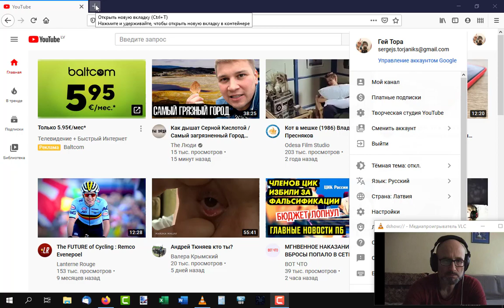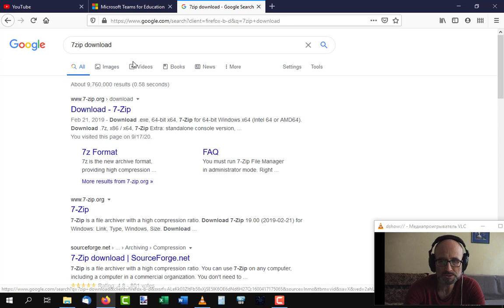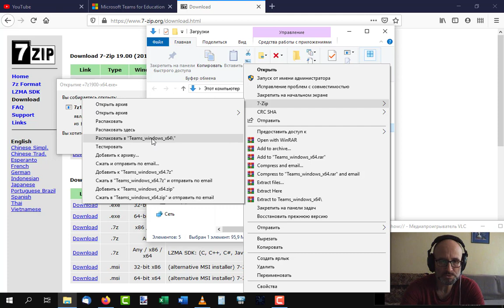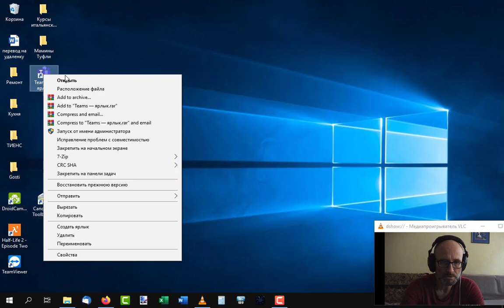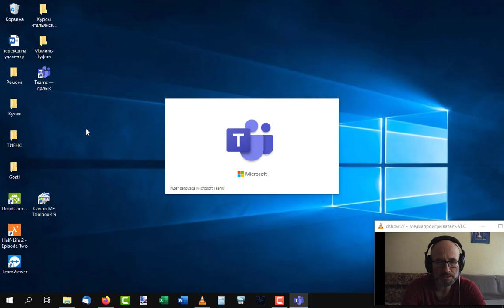Когда Microsoft Teams не устанавливается. When Microsot Teams failed to install.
1. Кошелек XMR (Monero): 83VY59Xqsvih2h4Ei8DjPLjhEiRyq9VQbZgBHJ5nhG9Gg4bCQiyjpjMYFe2KLmmrVW4WzRu7SWrm2RGhfcakKZ7BK8HDCvW
2. Кошелек BTC (Bitcoin): 1PQyU4GsqTPwYo8RUNMwyyvmnPVRXuX7Dx
3. Кошелек ETH (Ethereum): 0x5f9f232d6066b328d4d752142d09de9d023d721e
MicrosoftTeams Дочери для школы на компьютер W10 64bit надо было установить Microsft Teams. Обычная установка сразу прерывалась сообщением об ошибке установки.
Microsoft украл у меня два часа жизни. И всё-таки мне удалось установить это приложение от шизофреника и врага жизни.
Подробная инструкция в этом видео.
Билл Гейтс балбес и всё за что он берётся такое же д..о . Будьте осторожны с его вакцинной, с его сокращением населения, с его изменением климата, с его квантовыми компьютерами, с его миллионами операций в секунду, с его машинным обучением, с его кроличими норами, с его кротовыми дырами и другой всякой хренью.
Судите о человеке не потому что он говорит, а по делам его!